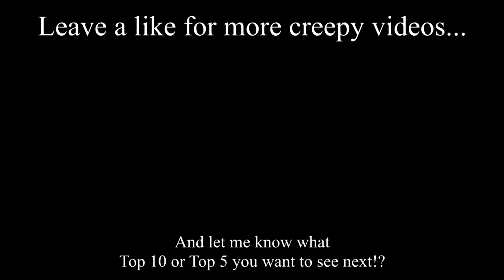Top 5 Creepiest Things Divers Have Seen in the Deep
Endless wounder awaits under the sea, which makes up most of earth... but is mostly unexplored. Here are 5 stories you won't believe! From divers who've seen what most can't imagine.

which shared the stories from a reddit thread titled. "Divers and water lovers, What is something you've found while underwater that you can't explain or scared the hell out of you? [Serious]"

SEE YOU AGAIN NEXT TOP 10!!

*If you believe any clips in this video were wrongfully uploaded to YouTube please email me and we will get the issue resolved ASAP. (My email can be found on my channel's "about tab"
analysis scary stories strange list mysterious ocean deep scuba diving creatures